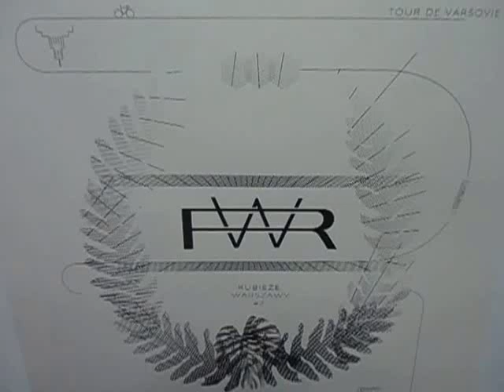DAMY RADĘ,GDY MAZUR ZA DORADZANIE NA STRONĘ PEPICZKÓW PRZEPĘDZIMY I PO LICHWIE!!!